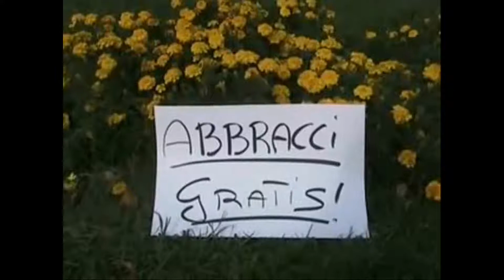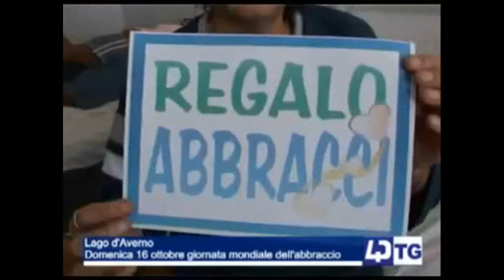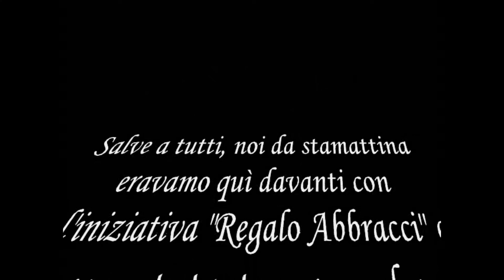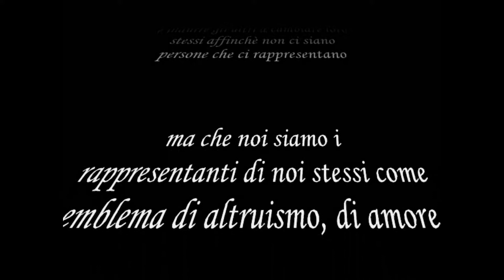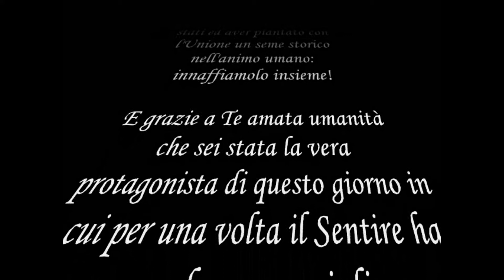PRIMA GIORNATA NAZIONALE DEGLI ABBRACCI - UMANI IN DIVENIRE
ll 16 Ottobre 2011 con il MOVIMENTO UNIVERSALE UMANI IN DIVENIRE abbiamo lanciato la prima Giornata Nazionale degli Abbracci e in appena un mese siamo riusciti a coinvolgere la quasi totalità delle città italiche e alcune città di varie parti del mondo. Per la prima volta nella Storia, un’intera nazione si è abbracciata generando un gigantesco campo energetico unificato che ha causato un effetto ONDA  straordinario su vasta scala. Grazie a questo evento si sono ispirati e attivati migliaia di nuovi attivisti che hanno perpetuato l’effetto onda con queste e molte altre nuove iniziative.

Il MOVIMENTO UNIVERSALE UMANI IN DIVENIRE e un movimento spontaneo, indipendente e in costante evoluzione di Esseri Umani senza frontiere di attivisti Solari e Consapevoli che si protendono attraverso i loro talenti congiunti per creare soluzioni concrete, diffondere e condividere ogni strumento e nuova risorsa sostenibile alla portata di tutti che possa ristabilire la Libertà, la Prosperità e l’Evoluzione dell’Umanità in ogni sfera dell’esistenza e che ci permetta in qualità di POPOLO UMANO di VIVERE secondo NATURA in Equilibrio e in Armonia tra tutti gli ESSERI VIVENTI, la TERRA e l’UNIVERSO. Il MOVIMENTO UMANI è un’associazione di volontariato regolarmente riconosciuta quale Organizzazione Non Lucrativa di Utilità Sociale (ONLUS), giuridicamente iscritta al Registro Regionale delle Organizzazioni di Volontariato e sul Bollettino Ufficiale della Regione Abruzzo con n° di Prot. RA/14897

GUARDA volti e propositi delle AQUILE SENZA NIDO che stanno scrivendo la STORIA del NUOVO RINASCIMENTO della PENISOLA ITALICA
Gli SCOPI e i FONDAMENTI del MOVIMENTO UMANI sono incisi sullo STATUTO PUBBLICO
GUARDA IL RENDERING 3D DELLA PRIMA GEOVILLA UMANA IN CREAZIONE:
Pietro Tamburella alias AquilaSenzaNido - Un Essere Umano Libero e un Cittadino del Mondo
SOSTIENICI e CONTRIBUISCI alla realizzazione della prima GEOVILLA UMANA per renderla subito disponibile insieme ai GEOVILLAGGI ECOLANDIA su tutta la PENISOLA ITALICA:
– Con una libera DONAZIONE: Bonifico IBAN: IT58S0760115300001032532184 o Bollettino Postale N.Conto: 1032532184 intestato al "Movimento Universale Umani in Divenire"
– DEVOLVENDO con una semplice spunta il tuo 5 per mille nel modello 730/740 – CUD o Modello Unico Persone Fisiche, nel riquadro: “sostegno del volontariato e delle organizzazioni non lucrative di utilità sociale” indicando semplicemente il codice fiscale di UMANI: 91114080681
– Con la POTENZA DELLO SCAMBIO su cui troverai l’elenco dei DONI per ogni DONAZIONE
con cui abbiamo scelto di RINGRAZIARE ogni singolo e prezioso GESTO CONCRETO
La Libertà è una Scelta Sacra e immutabile che si manifesta con il Fuoco dell'Azione.
Quando non Ami, Vivi e Scegli il tuo Presente fai del futuro un ricalco del tuo passato!
AquilaSenzaNido